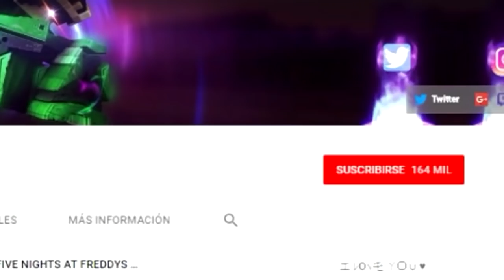SHADOW Y AMY SE ENAMORAN EN ESTE JUEGO *MUY BONITO* | SHADOW VS AMY EN MINI WORLD